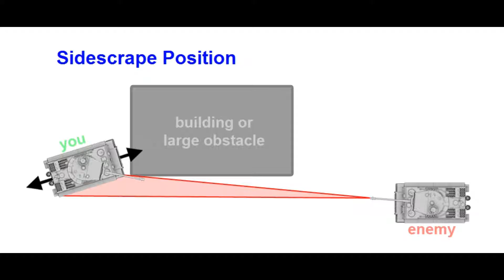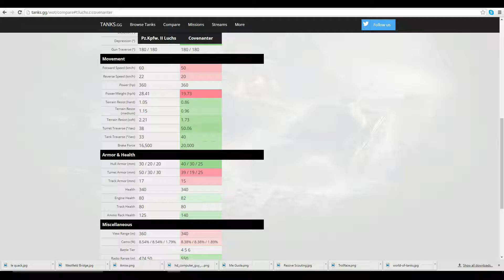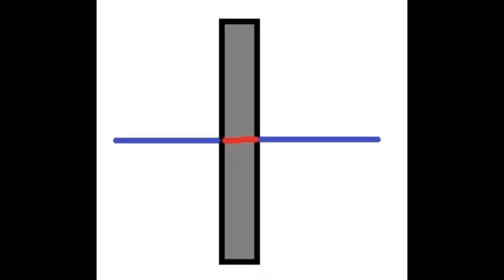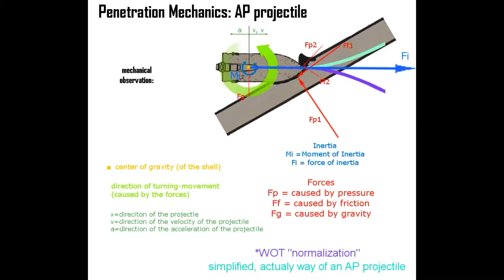WoT Tactics for Newbies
A beginner's guide to the basics of the World of Tanks game mechanics.